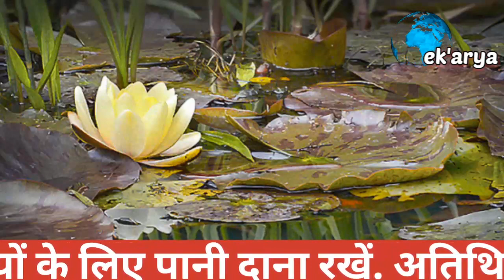भजन उपदेश वैदिक भजन १५ | Pandit jitendra dev ji arya shri suraj ji arya